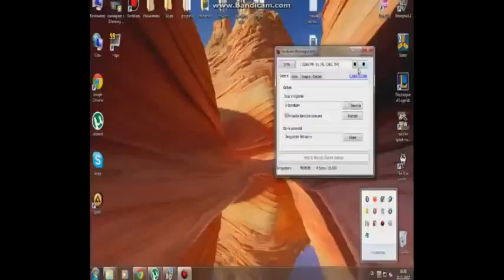NOcoment #3 Ceafa Ingerul Plasma!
Cele mai faine pricoale de pe tot globul pamîntesc!
Nu ezitati si inscrietiva la canalul nostru!